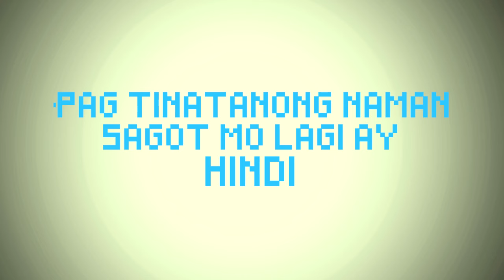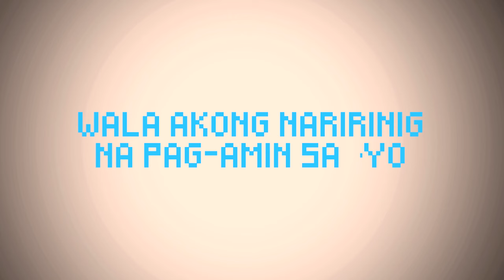Aubrey Caraan - Ang Bagal Mo Chong [Official Lyric Video]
The official lyric video for Vicor Music recording artist, pop-singer Aubrey Caraan's debut solo single "Ang Bagal Mo Chong." This is Aubrey's first recording under the legendary label which celebrates its 50th year this 2017.

Lyrics:

Alam ko na yang ganyang mga galawan
Libre otchong pamasahe kunyari ay wala lang
Alam mong lahat ng gusto ko at paborito
Pati yung kursunada ko’y kilala mo kung sino

Alam ko na yang ganyang pakiramdaman
Pa-bestie bestie pa pero ang tanging pakay lamang
Makalapit sa akin dala ang yong hangarin
Nagbabakasakaling may mga magiging sakin

Nako wag nang mag-alinlangan
Gusto rin naman kita kaso nga lang

Ang bagal mo chong ni-ha ni-ho
Wala akong naririnig na pag amin sayo
Ang bagal mo chong alam mo na bang hanap ko
Hinihintay na lang kitang magtanong
Ang bagal mo chong

Alam ko na yang ganyang mga asaran
Kunyari di talo pero sobrang halata kang
Nagnanakaw ng sulyap at nagtatago ng ngiti
Pag tinatanong naman sagot mo lagi ay hindi

Andyan naman si James, Daniel at si Enrique
Pag naunahan ka nila sige ka sige
Kaya wag nang mag-alinlangan

Ang bagal bagal
Ang bagal bagal, ang bagal mo chong.

Naghihintay ang puso pwede bang wag mong bagalan

Composed by: Thyro Alfaro and Yumi Lacsamana